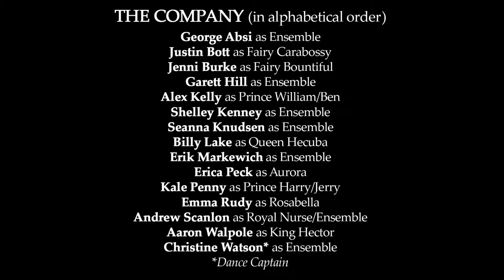Sleeping Beauty: The Panto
By Caroline Smith

November 27 to December 29

ABOUT
Feisty fairies, an enchanted spinning wheel, a malevolent villainess, and a dozy princess!

Join us as the beloved fairy tale comes to life on stage as a fun-filled family panto featuring popular music, lively dancing, outrageous costumes, audience participation, and more!

When a lavish party is thrown to celebrate the birth of a princess, the exclusion of the land’s most powerful sorceress from the festivities unleashes a wrath of fury. The vexed villainess puts a curse on the young royal – on her 17th birthday, the princess will prick her finger on a mystical spinning wheel and fall asleep for a thousand years. Doomed by fate, can the prince of her dreams stir her from the trappings of a ceaseless slumber?

Just like past hits Jack and the Beanstalk, Cinderella, and Snow White, the winning elements of singing, dancing, and laughter in Sleeping Beauty sparkle with spindles of charm and joy. Don’t miss it!

THEATRE ADDRESS
St. Jacobs Country Playhouse
40 Benjamin Rd. E.
Waterloo, ON N2V 2J9

AUDIENCE
Recommended for ages 3 and up. There is no official rating system for live theatre. We encourage you to use your judgment based on your child's age and maturity level.

CREDITS
Directed & Choreographed by David Connolly
Music Direction by Nico Rhodes

THE COMPANY
George Absi
, Ensemble
Justin Bott, Fairy Carabossy
Jenni Burke, Fairy Bountiful
Garett Hill, Ensemble
Alex Kelly, Prince William
Shelley Kenney, Ensemble
Seanna Knudsen, Ensemble
Billy Lake, Queen Hecuba
Erik Markewich, Ensemble
Erica Peck, Aurora
Kale Penny, Prince Harry
Emma Rudy, Rosabella
Andrew Scanlon, Royal Nurse/Ensemble
Aaron Walpole, King Hector
Christine Watson*, Ensemble
* Dance Captain

Children's Chorus (Rotating Schedule)
Julia Green, Sophie Mutch, Genevieve Huggins, Miranda Franceschini, Emma Douglas, Tyler Wilkie, Faith Vanderwerf, Evan Doerr, Libby Holtam, Sean Mendes, Yesol Seo, Leah Coupal, Emma Dennis, Sebastien Adam.

Naomi Lofft, Henrietta Elizabeth Van Niekerk, Katherine Johnson, Rachel Jackson, Janae Dorleon, Emma Hawley, Emery Oudshoorn, Maia Montanaro, Eli McCready-Branch, Julia Sulpher, Myles Muzzell, Nicholas Johnson, Lily Fournier, Lucas Way.

David Connolly, Director & Choreographer
Nico Rhodes, Music Director
Jean Claude Olivier, Set Designer
Rachel Berchtold, Costume Designer
Kevin Fraser, Lighting Designer
Amber Archbell, Stage Manager
Sadie Wannamaker, Assistant Stage Manager
Cody Burns, Apprentice Stage Manager
Caroline Smith, Writer

THE BAND
Nico Rhodes, Music Director/Keys I
Howard Gaul, Drums/Percussion
Earl Filsinger, Guitar
David Myers, Keys II
Junior Riggan, Bass